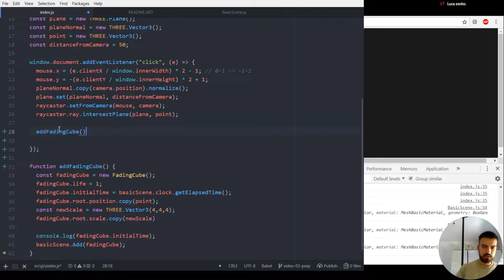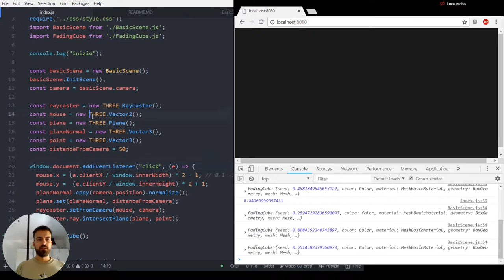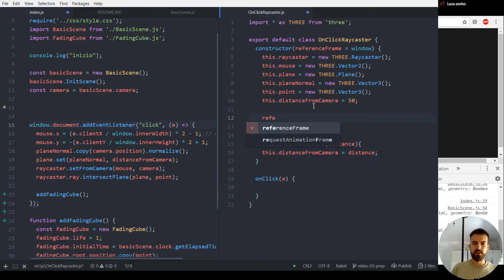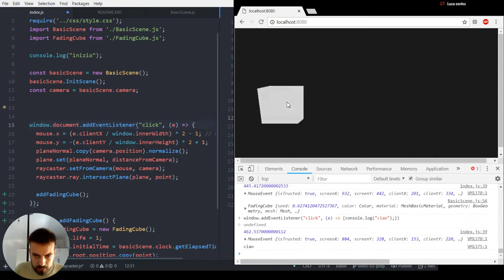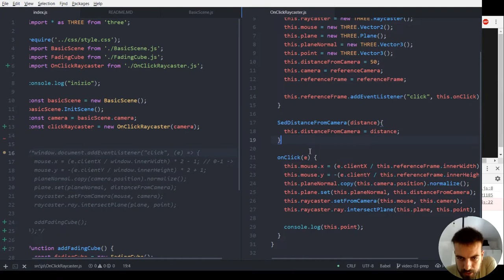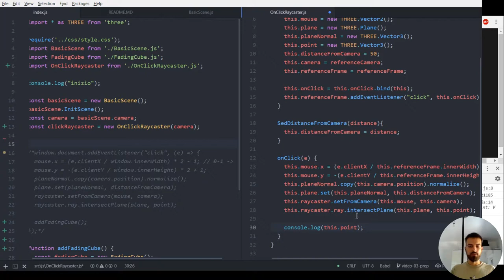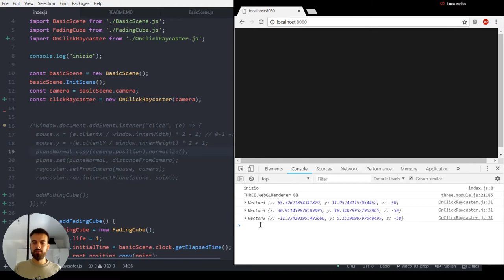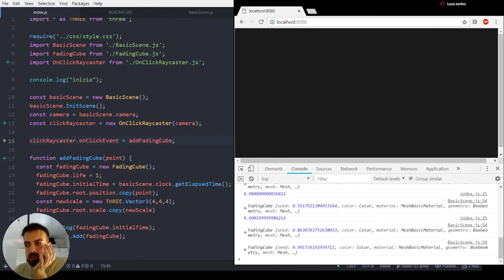Programmare THREE.js 05/A - creare un oggetto per l'ascolto dei click